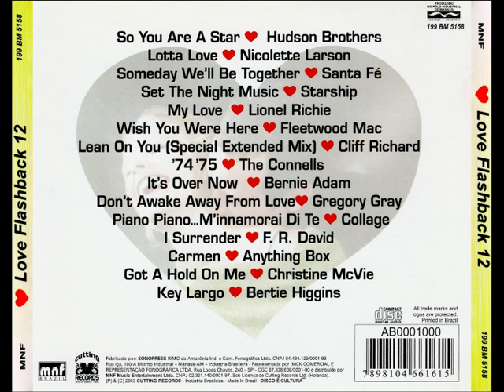Love Flashback 12 (2003)